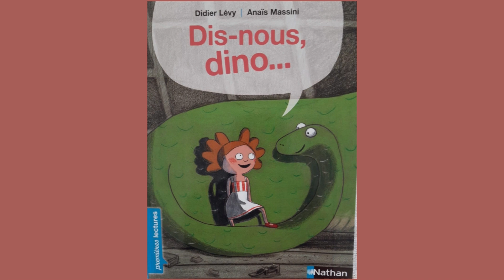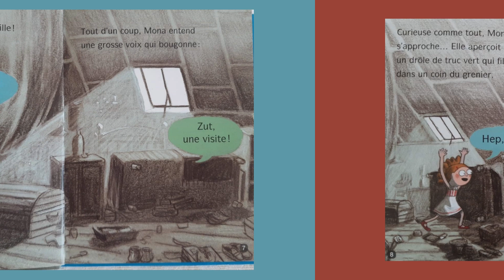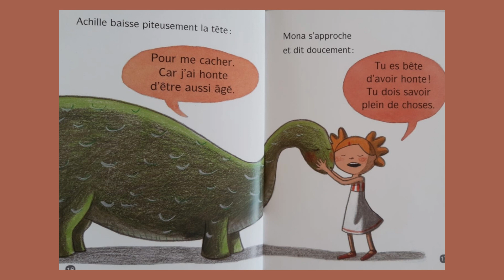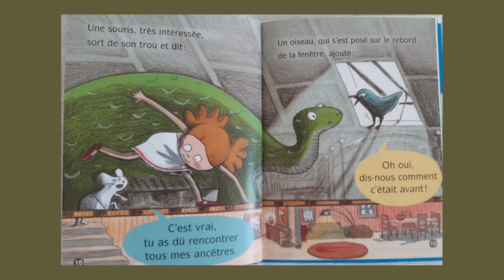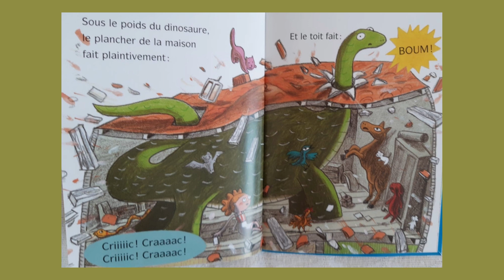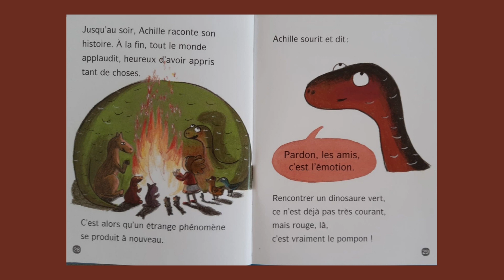Dis-nous, dino...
Dis-nous dino...est une belle histoire de rencontre entre une petite fille et un dinosaure.
L'un et l'autre vont apprendre à se découvrir, à s'apprivoiser.
Un lien se crée.
Texte qui tient en haleine et illustrations expressives captent l'attention!
Une histoire qui donne envie de lire et de partager les émotions des deux personnages.
Une histoire qui fait grandir!
Je vous invite à découvrir sur la chaîne d'autres histoires de dragons et de dinosaures!
Vous pouvez aussi me suggérer des titres :Je lirai vos histoires avec joie!

Passionnément,
Colette